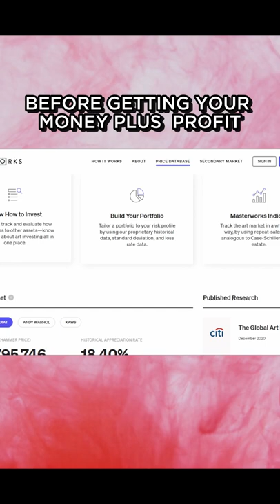Why The Rich Really Buy Art! Wise Money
Did you know that some works of art actually increase in value more than the stock market.

The average return of S&P 500 is 10.2% per year Whereas contemporary Art is 13.8% per year!
So if you put $ 20,000 in Art in Year 1, after 10 years this would be worth $72,853!

There's a company called Masterworks - Which is making investing in art accessible to everyone! The company researches which Artists will be the most popular, they then buy the art, and hold it for 3-10 years.

You can either wait for the painting to be sold before getting your money plus profit, or sell your shares on the secondary market!!